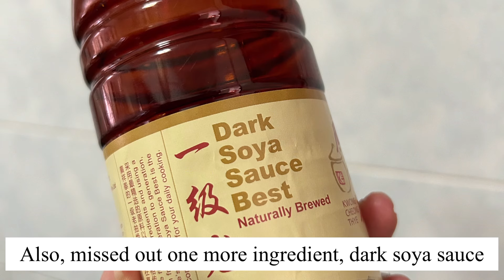Traditional Glutinous Rice Dumpling (Bak Chang)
A little late in posting this but this is for reference for next year festival 🤭

Pre-preparation:
1. Marinate pork with salt and pepper overnight
2. Soak mushroom with water and flour
3. Boil chestnuts, add sugar and salt after they are soft. Slow cook for a short time.
Remove black strands
4. Soak and wash bamboo leaves using hot water. Use a clean cloth to wipe every piece.
5. Fry shallots (Keep the oil for later)
6. Fry garlic

Ingredients:
4kg Glutinous rice
4kg Pork (belly and thigh)
Chesnuts (amount as preferred)
Mushroom (amount as preferred)
~ 20 Salted Egg yolks (cut in half)
Dried shrimp (amount as preferred)
Fried Shallots (amount as preferred)
Fried Garlic (amount as preferred)
200pcs Bamboo leaf
Seasonings: Salt, Sugar, five spice powder, Dark soya sauce, Pepper